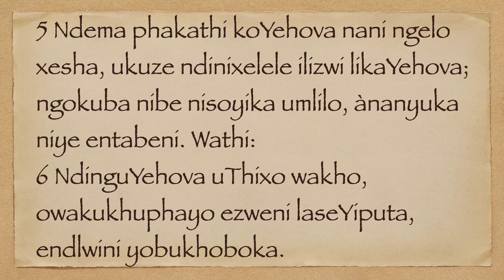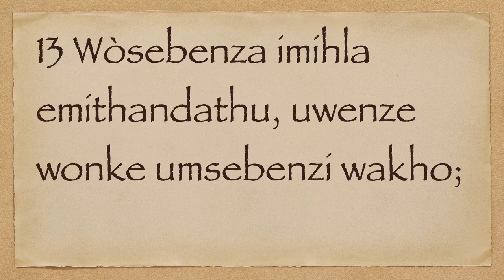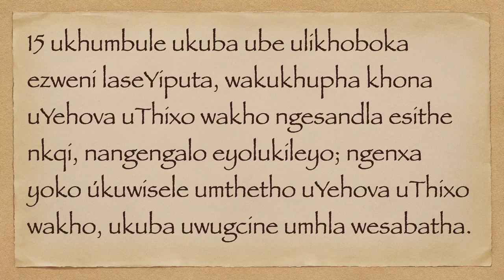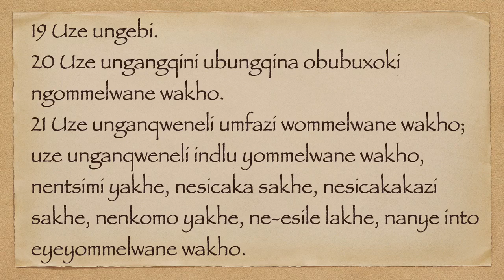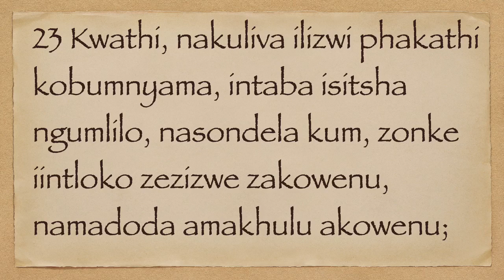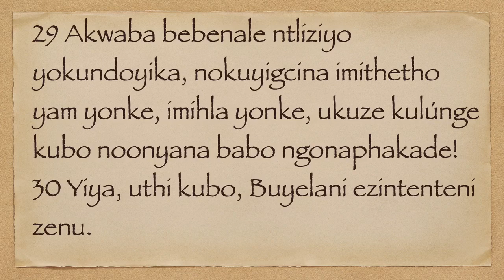IDUTERONOMI 5/ xhosa bible